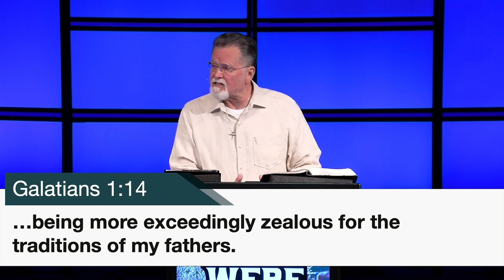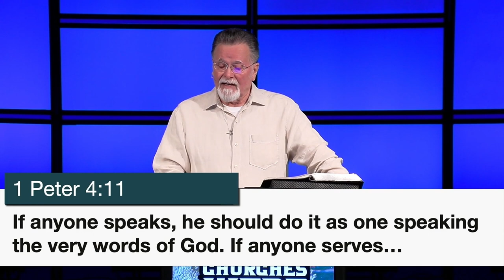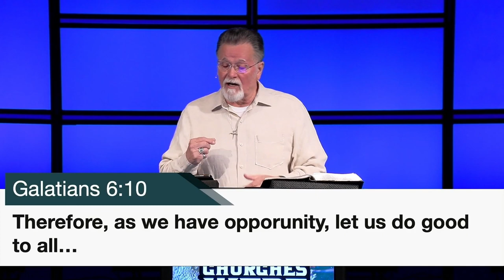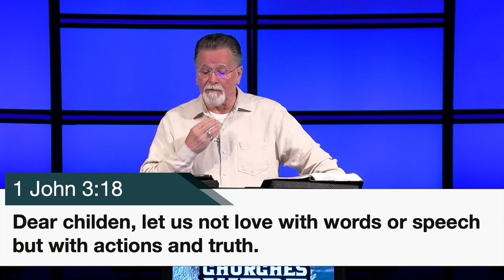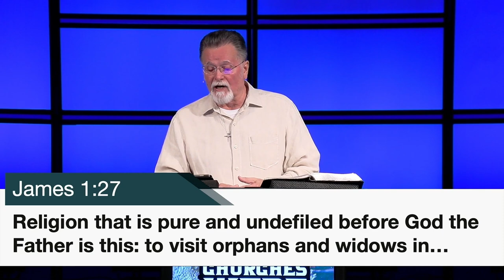Acts 9:23-43 | The Churches Were Edified | 9.10.2023